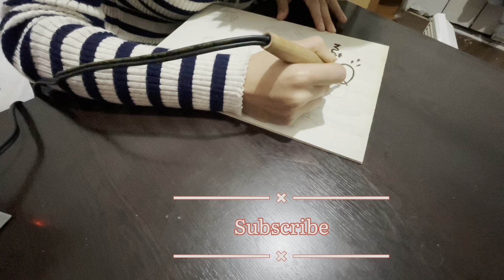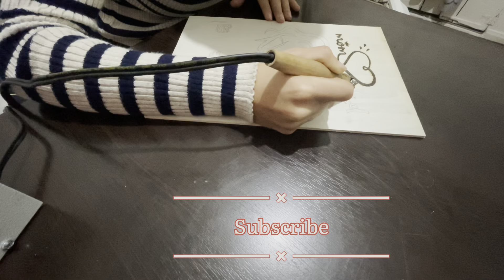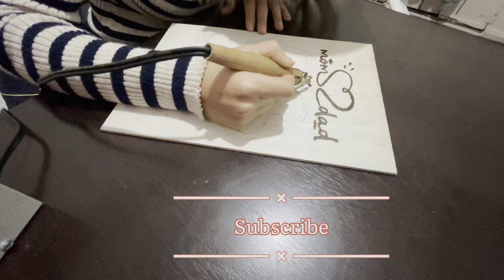Personalizo dhuratën për bebin e porsalindur në djegie në dru! (pyrography)(ahsap yakma)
Personalizo dhuratën për bebin e porsalindur në djegie në dru!
Dhurata te ndryshme per familye per shok,shoqe, per vete

Për Reklamim dhe Bashkëpunime (për biznes)

Unë jam Nevron Skenderi. Jam një nga kanalet më sugjestionuese të informacionit të Botës. Specialiteti im është tregimi i fakteve. Ajo që më pëlqen më shumë është përpjekja që njerëzit bëjnë për të mos e besuar kur përballen me faktet. Temat e videove të mia informuese janë përgjithësisht hapësira, teknologjia, shkenca dhe historia, si dhe ngjarje misterioze dhe interesante. Mos harroni të regjistroheni. Kalofshi bukur :)